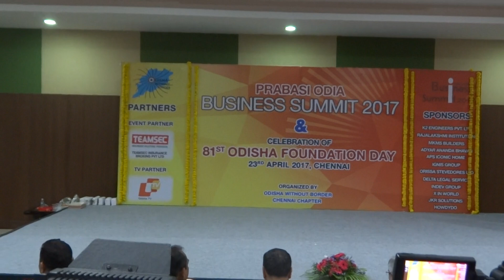Hawrang Academy performs at Prabasi Odia Business Meet-2017 Chennai